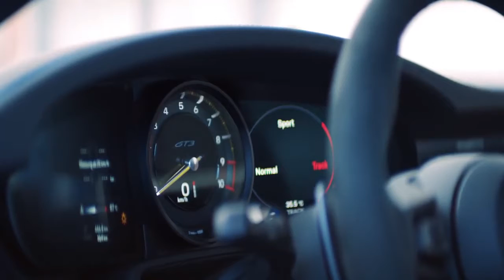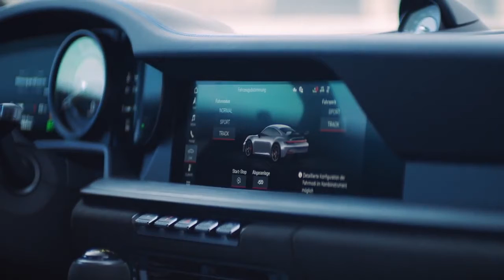All New 2022 Porsche 911 GT3 992 is here Interior, Exterior, Sound